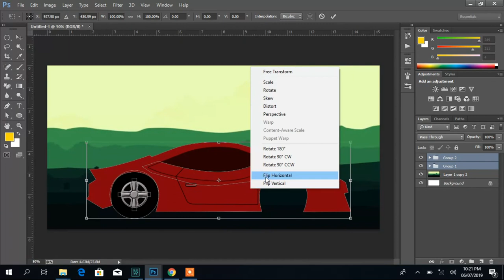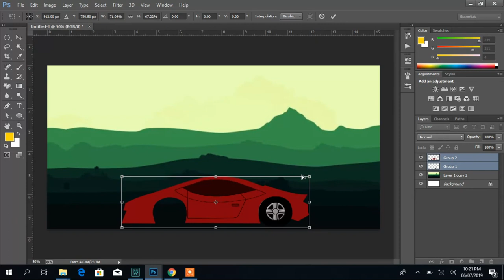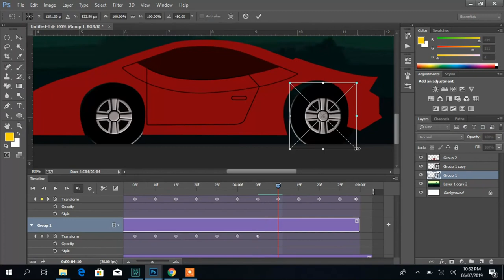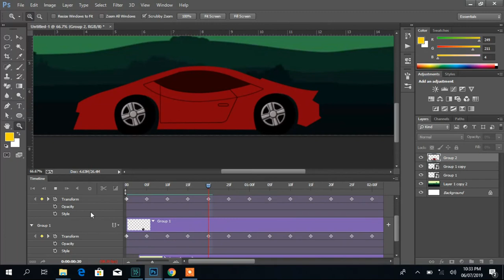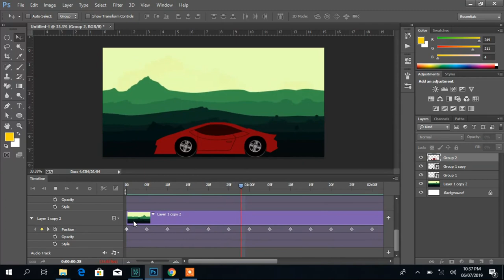Car Animation Tutorial | by Adobe Photoshop using timeline video creating